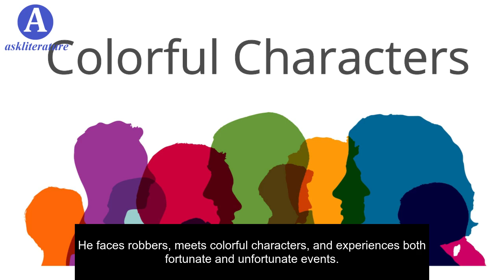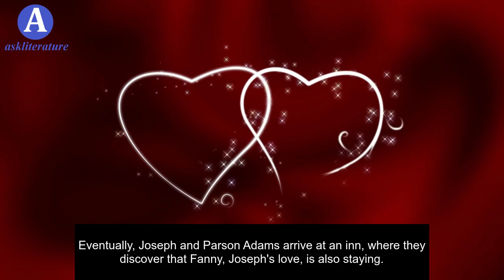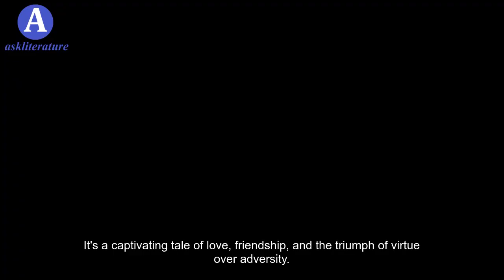Joseph Andrews Summary in English | Henry Fielding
Looking for a quick summary of Joseph Andrews by Henry Fielding in English? Look no further! In this video, we'll give you a clear and concise summary of this classic novel, perfect for students or anyone looking to brush up on their literary knowledge. From the plot to the characters, we've got you covered in this Joseph Andrews Summary in English.

Welcome to our explainer video on "Joseph Andrews: Summary in English." Today, we'll take you through the exciting events of this classic novel written by Henry Fielding.

"Joseph Andrews" tells the story of a young man named Joseph. He is a simple and virtuous servant who works for a wealthy family called the Booby's.

Joseph's life takes a turn when Lady Booby, his employer, starts showing an inappropriate interest in him. Joseph, being an honorable man, rejects her advances, which angers Lady Booby.

Fearing retaliation, Joseph decides to leave the Booby's estate and sets out on a journey to find his true love, Fanny Goodwill, who is also a servant.

Along his journey, Joseph encounters numerous adventures and obstacles. He faces robbers, meets colorful characters, and experiences both fortunate and unfortunate events.

One of the most significant encounters Joseph has is with Parson Adams, a kind and eccentric clergyman. Parson Adams becomes Joseph's loyal companion and guide, providing him with wisdom and support throughout his journey.

As Joseph and Parson Adams continue their journey, they face several challenges, including dangerous encounters with dishonest individuals. However, their strong friendship and Joseph's unwavering morals help them overcome these difficulties.

Meanwhile, back at the Booby estate, Lady Booby is still determined to get Joseph back. She even hires a deceitful woman named Slipslop to help her in her pursuit.

Eventually, Joseph and Parson Adams arrive at an inn, where they discover that Fanny, Joseph's love, is also staying. However, a series of misunderstandings and mistaken identities create confusion and chaos.

In the end, Joseph's true identity and virtuous character are recognized and celebrated. Lady Booby's schemes are exposed, and Joseph and Fanny's love triumphs over all obstacles.

And that concludes our summary of "Joseph Andrews" by Henry Fielding. It's a captivating tale of love, friendship, and the triumph of virtue over adversity.